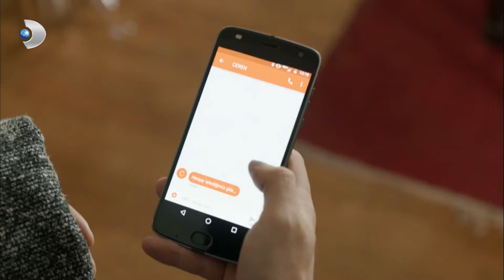Demiray, MKC'yi Polislerden Kaçırdı! - Muhteşem İkili